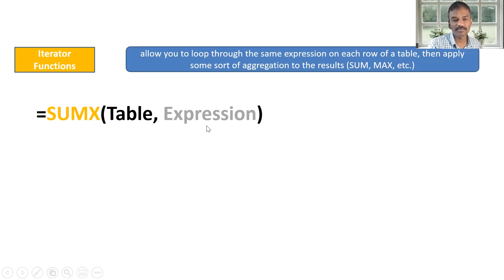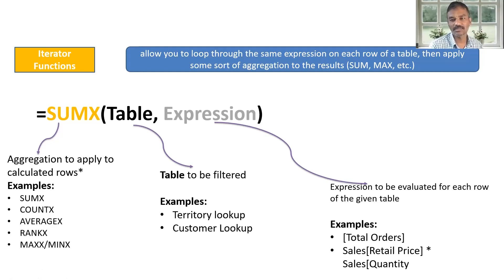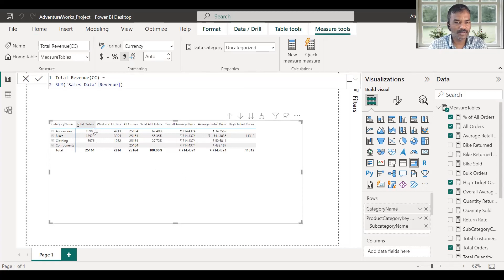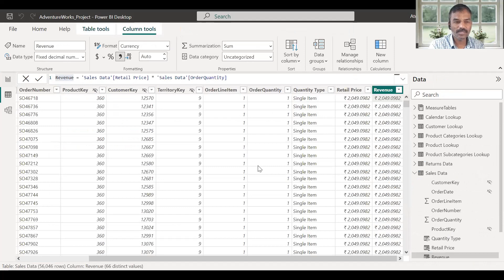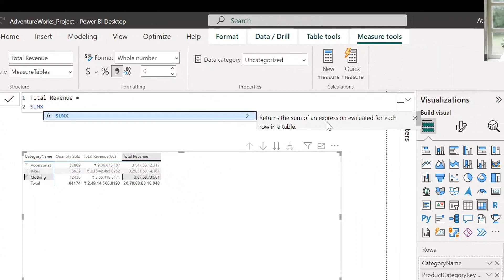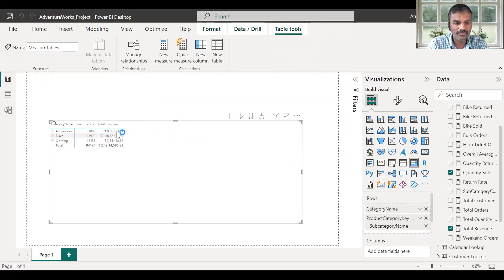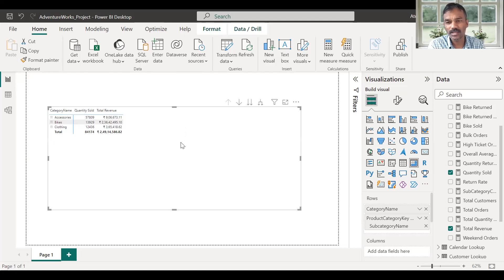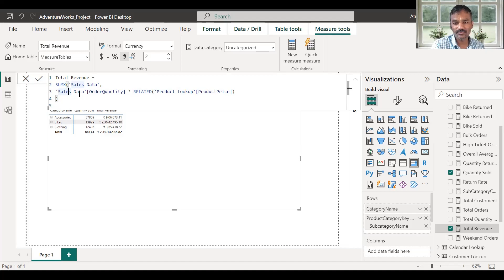Iterator function in DAX with example | How to use Iterator in DAX | SUMX COUNTX